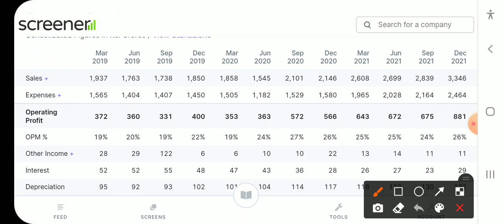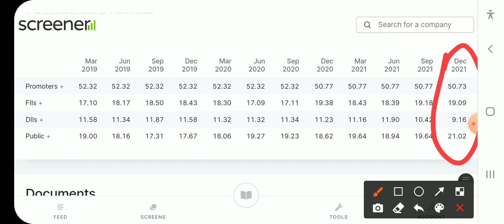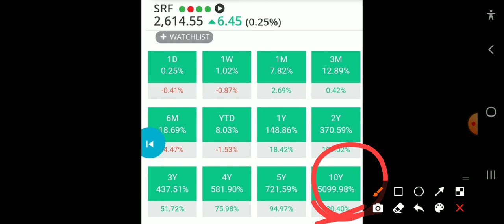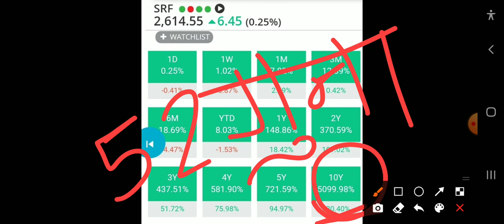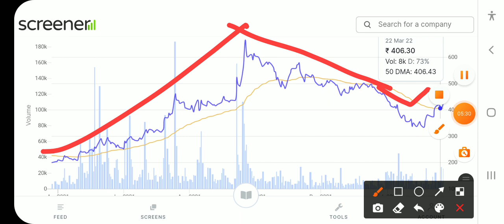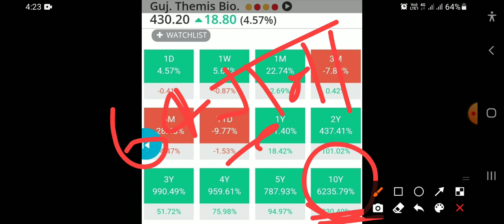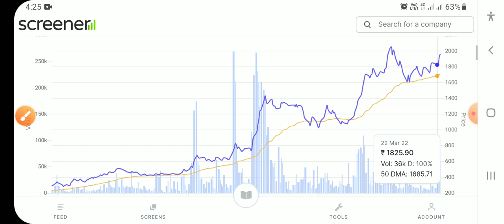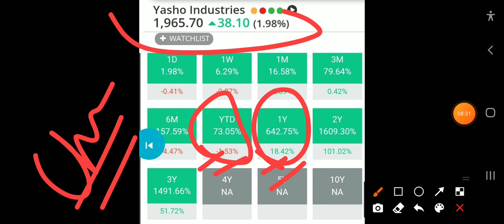Chemical Sector के इन 3 Multibagger Stock को दबोच लो 2035 तक अरबपति बना देगें।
Sportking India share price
Sportking India  share
 Sportking India share today price
Sportking India  share result date
Sportking India  share price bse
Sportking India  share returns history
 Sportking India share news
Sportking India share latest news
Sportking India  share price target 2030
 Sportking India stock sales growth
 Sportking India stock split history
 Sportking India stock split date
 Sportking India share bonus date
Sportking India stock bonus ratio
Creative Newtech share price
 Creative Newtech share
Creative Newtech  share today price
 Creative Newtech share result date
 Creative Newtech share price bse
Creative Newtech  share returns history
Creative Newtech  share news
Creative Newtech share latest news
Creative Newtech share review
 Creative Newtech stock technical analysis
  Creative Newtech stock target
 Creative Newtech stock target 2021
 Creative Newtech share price target 2022
Creative Newtech share price target tomorrow
Creative Newtech  share ipo price
 Creative Newtech share price target 2030
 Creative Newtech stock sales growth
Creative Newtech stock 10 year return
 Creative Newtech share 10 year cagr
Creative Newtech  stock split history
Creative Newtech stock bonus history
Creative Newtech stock split date
 Creative Newtech share bonus date
Creative Newtech stock bonus ratio
 Creative Newtech share quarterly result
Creative Newtech stock quarterly result
Creative Newtech  stock price history
Creative Newtech  product
Galaxy Bearings share price
 Galaxy Bearings share
 Galaxy Bearings share today price
Galaxy Bearings  share result date
 Galaxy Bearings share price bse
 Galaxy Bearings share returns history
 Galaxy Bearings share news
Galaxy Bearings share latest news
Apollo Tricoat share price
Apollo Tricoat
Apollo Tricoat share
Apollo Tricoat share price history
Apollo Tricoat nse
Apollo Tricoat share rate today
Apollo Tricoat result date
Apollo Tricoat share price bse
Apollo Tricoat returns history
Apollo Tricoat 10 year return
Apollo Tricoat 10 year cagr
Apollo Tricoat share news
Apollo Tricoat stock latest news
Apollo Tricoat share latest news
Apollo Tricoat stock price target
Apollo Tricoat  share target 2025
Apollo Tricoat share target 2021
Apollo Tricoat share screener
Apollo Tricoat share sector
 Ritesh Properties share result date
 Bajaj Finance share today price
 Bajaj Finance share result date
 Bajaj Finance share price bse
 Bajaj Finance share returns history.                                             Bajaj Finance share news
 SRF share returns history.                                             SRF share news
  SRF share latest news
 SRF share review
 SRF stock technical analysis
   SRF stock target
 SRF stock target 2025
 SRF share price target 2022
 SRF share price target tomorrow
SRF stock target 2023
  SRF share ipo price
  SRF share price target 2030
 SRF stock sales growth
  SRF stock 10 year return
 SRF share 10 year cagr
 SRF stock split history
 SRF stock bonus history
 SRF stock split date
 SRF share bonus date
 SRF stock bonus ratio
  SRF share quarterly result
 SRF stock quarterly result                                          SRF stock price history
  SRF product
 SRF balance sheet
 SRF multibagger
SRF dividend history
Yasho Industries share returns history.                                           Yasho Industries share news